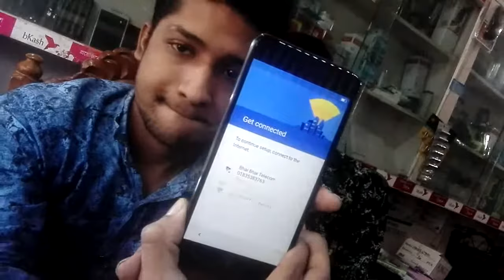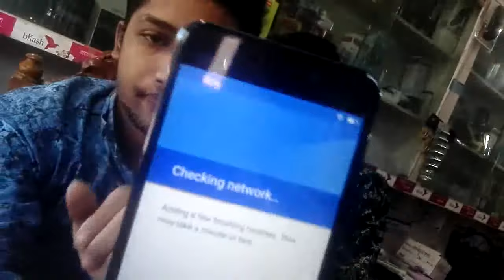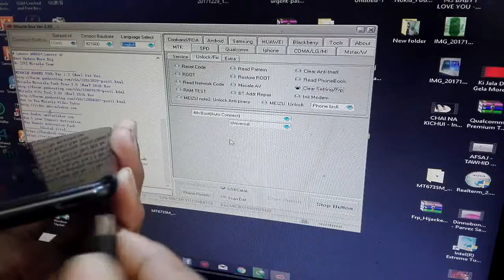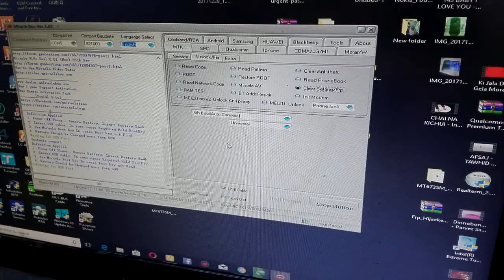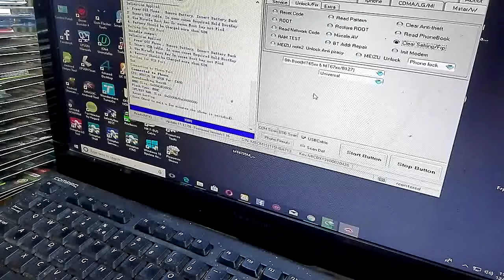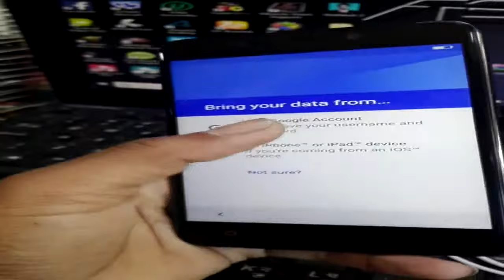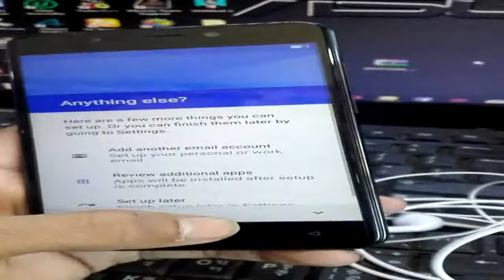Walton Primo S6 Frp Bypass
আসসালামু আলাইকুম!!! আমি মোঃ রুবেল কুমিল্লা বরুড়া থেকে আমার ভিডিও গুলো যদি আপনার ভাল লাগে অবশ্যই আমাদের ইউটিউব চ্যানেলে সাবস্ক্রাইব করবেন | এবং কোনো ভুলভ্রান্তির জন্য আমাকে ক্ষমা করবেন, ভালোবাসা অবিরাম সহযোগিতার হাত বাড়িয়ে দিলাম| যোগাযোগ আমাদের হেল্প লাইন নাম্বার ইমু হোয়াটসঅ্যাপ 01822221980 কল না করলে খুশি হব | টেক্সট পাঠাবেন ইমুতে অথবা হোয়াটসঅ্যাপে ব্যস্ততার মাঝে রিসিভ করার সময় পাইনা জরুরী কাজে অবশ্যই কল করবেন|